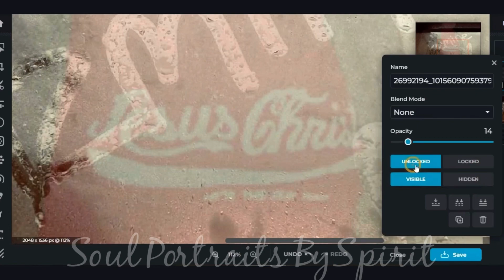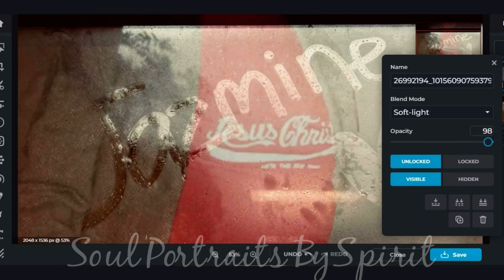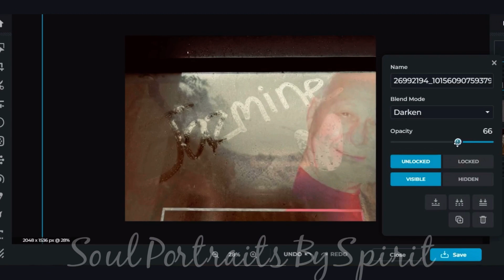Grandfather Guide 🙏🏼✨😇 pt.5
Soul Portraits By Spirit is the ability to see the dearly departed in their loved ones photos. This can also be done LIVE on site or with pre-existing photos.